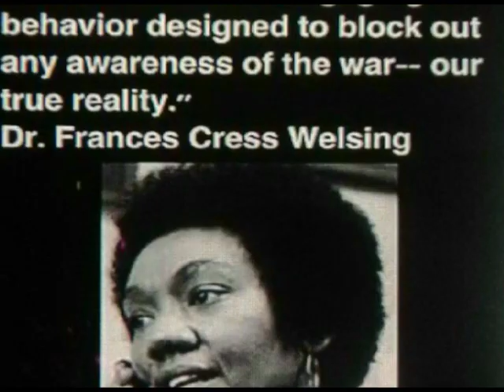NEELY FULLER JR - TO MAKE THEM STRONGER AND YOU WEAKER..